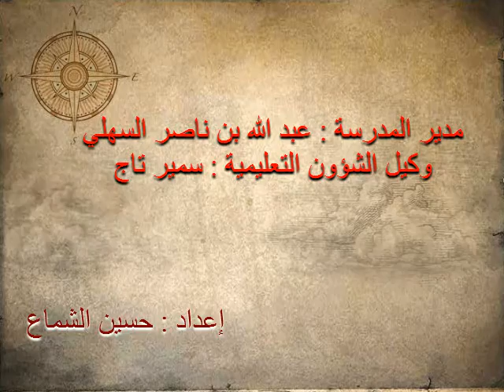رحلة طلاب المنهل اليومية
مدارس المنهل الأهلية
القسم الثانوي